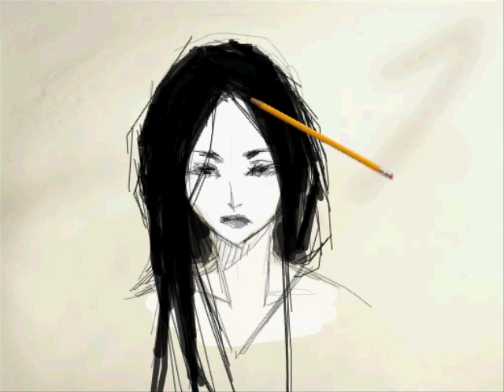oshiro sketch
(THIS IS OLD ARTWORK! I know the mistakes.)
Don't cirtique this sketch, please. It was quick and nothing serious. (:
and yeah, I know about the lagging... sorry about that.